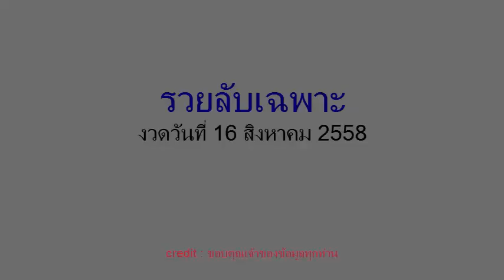หวยซองรวยลับเฉพาะ งวดวันที่ 16/08/58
เลขเด็ดงวดนี้ รวยลับเฉพาะ  16 สิงหาคม 2558